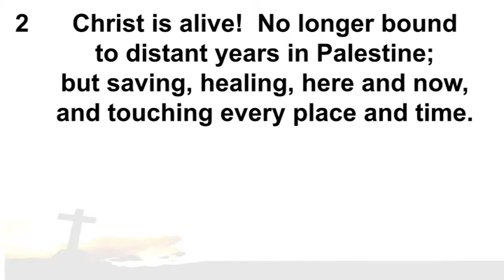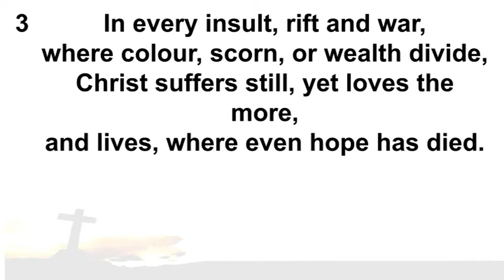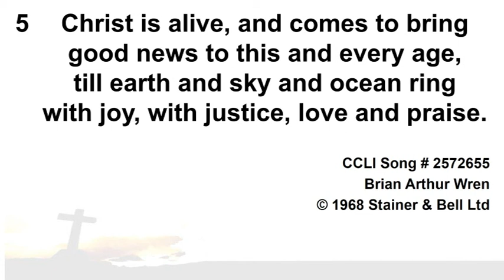CH 260 Christ is alive! Let Christians sing.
CHURCH HYMNAL No. 260 'Christ is alive! Let Christians sing.'

(Recording during a Service @ Holy Trinity Church, Dromore)